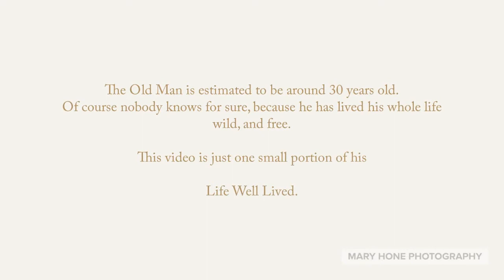A Life Well Lived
I created a video to celebrate the Life Well Lived of this old wild stallion, who is estimated to be around 30 years old. I really wanted to add Neil Young's "Old Man" song to this slide show, but alas, I can't. So sing that song in your mind as you enjoy these images.